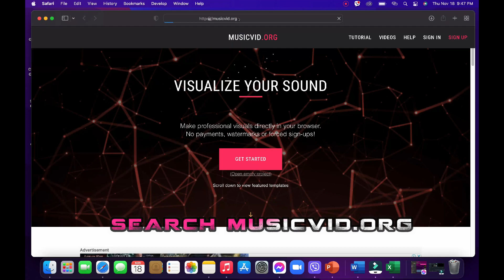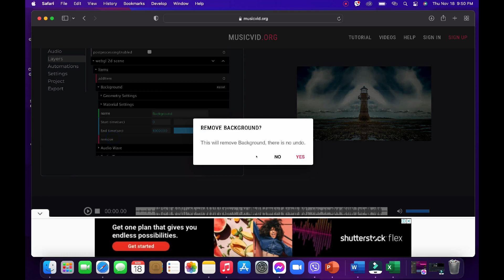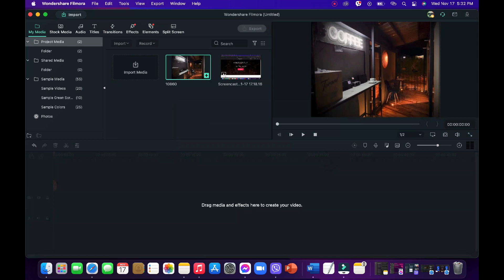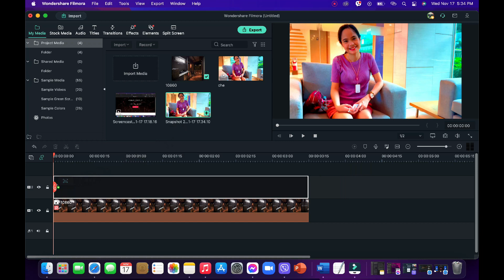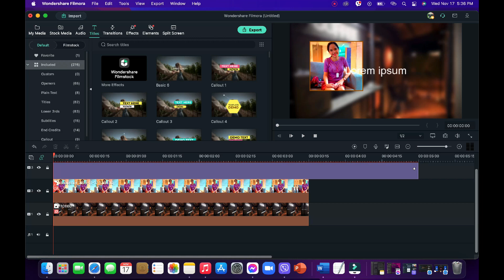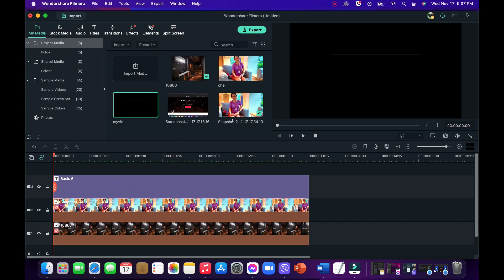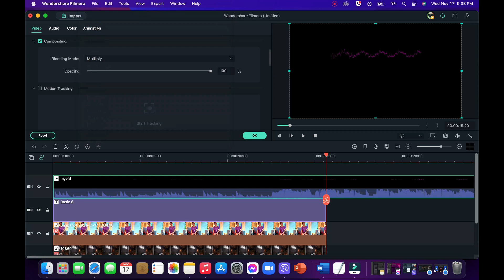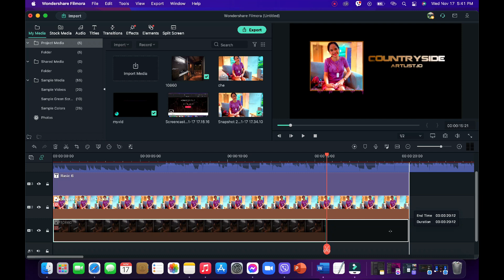HOW TO MAKE AUDIO SPECTRUM USING FILMORA X/ MAKE $ MONEY USING GOOD CONTENT/ MUSIC GOOD FOR HEALTH